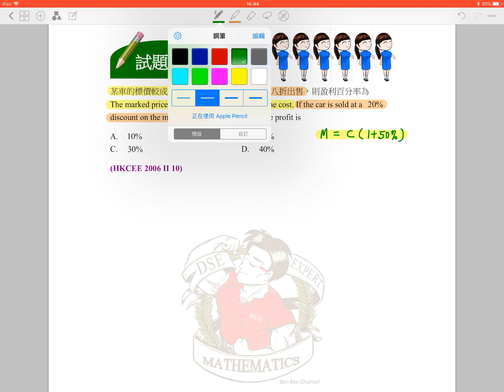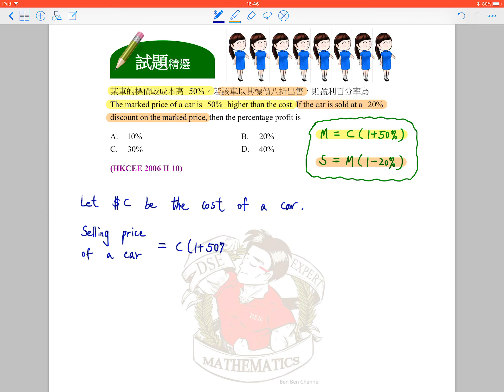BenBenChannel - HKCEE Mathematics 2006 Paper 2 Q.10